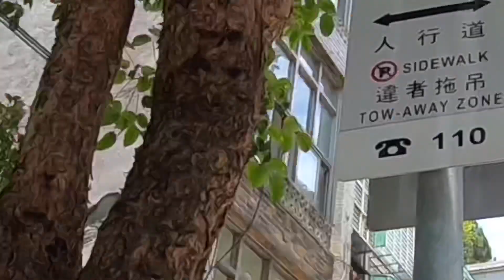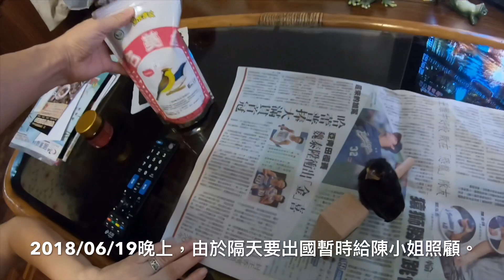紅嘴黑鵯啾啾紀錄片後傳(+如果撿到雛鳥的處理方式)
感恩各位網友的愛，現在這隻啾啾會自己飛，媽媽爸爸也都正在教他覓食了!已經脫離險境安全了!她已經獲得自由正在學習求生技能!
無限感恩! 獻上這幾天的紀錄片給各位。